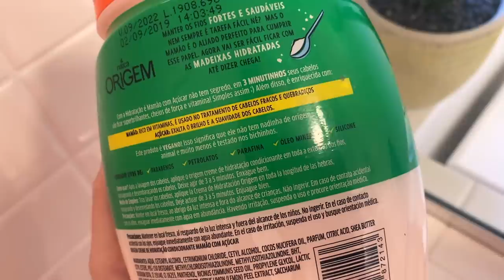SE ARRUME COMIGO PRO ROLÊ EM LOS ANGELES + Tour pelo quarto